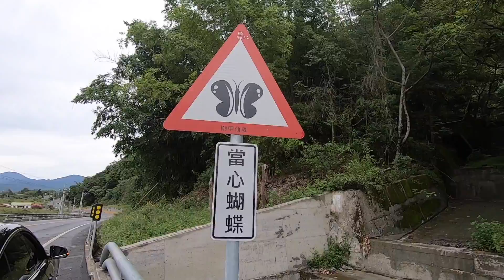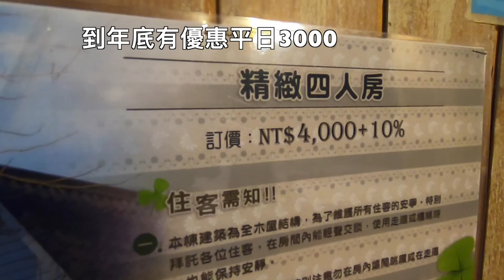跟我去旅遊 | 暑假放風好去處 高雄六龜扇平山莊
MV拍攝＆試駕＆活動聯絡⬇️
信箱：高雄林園郵政171號